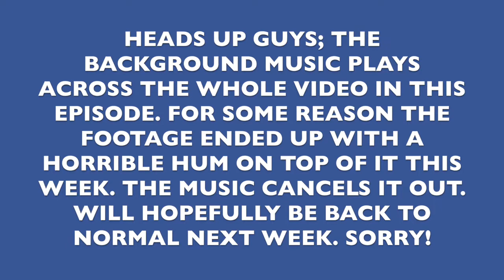REAL MADRID COME TO LONDON! || FIFA 19 TOTTENHAM HOTSPUR CAREER MODE EPISODE 43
Regular FIFA 19 Content Five Days A Week!

Tue - 5pm Sheffield Wednesday Road To Glory Career Mode
Wed - 5pm Tottenham Career Mode
Fri - 5pm OneSeasonWonders Career Mode
Sat - 5pm Sheffield Wednesday Road To Glory Career Mode
Sun - 5pm Tottenham Career Mode

Channel Blurb:
Welcome to ThatWasley Gaming, a place for REGULARLY uploaded Fifa 19 content here on YouTube! I'll be uploading multiple, regular FIFA 19 content throughout the year and currently have three different series running see by side as of now, uploading five times a week, which you can see from the schedule above.